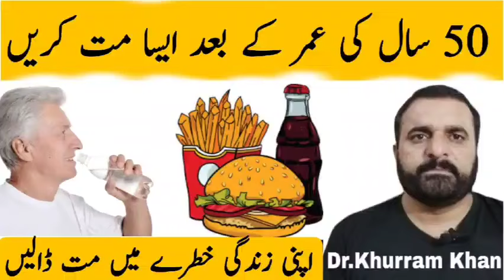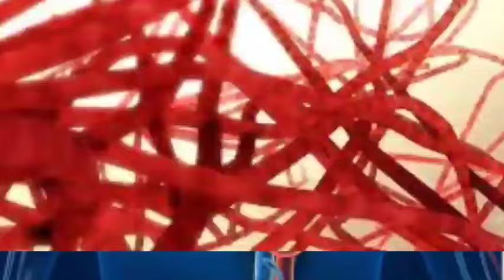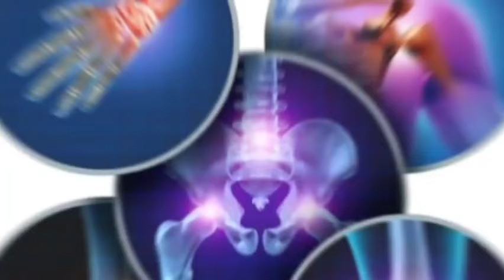Life after 50 years age | Dr.Khurram RPh | سال کے بعد کی زندگی 50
Donot Eat that after 50 years| Dr.Khurram RPh
senior citizens diet plan
worst foods after 50 years age
avoid these foods
junk foods
beverages
alcohol
processed foods
fried foods
sugar
sodium intake